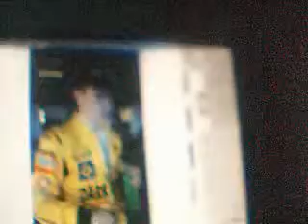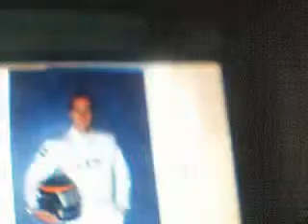San Miguel Beer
Commercial on Battlecry 2/8/10